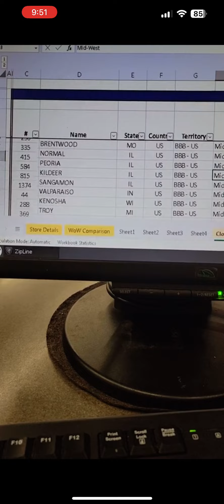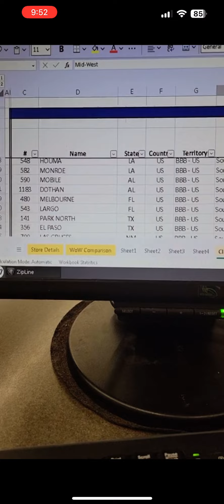Leaked: Official List of the Next Bed Bath & Beyond Store Closures of 150 Locations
These will be all of the locations that will be closing so expected the media to generate some articles by this afternoon.